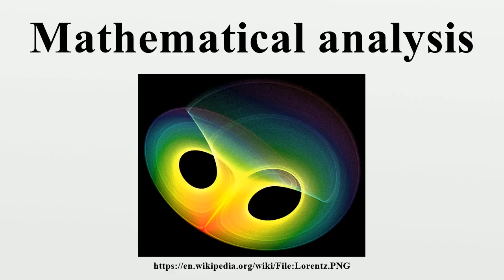Mathematical analysis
Mathematical analysis is a branch of mathematics that studies continuous change and includes the theories of differentiation, integration, measure, limits, infinite series, and analytic functions.These theories are usually studied in the context of real and complex numbers and functions.

Image-Copyright-Info
Image is in public domain
Author-Info:   Rogilbert
Image-Copyright-Info